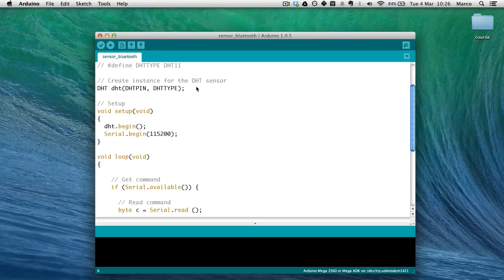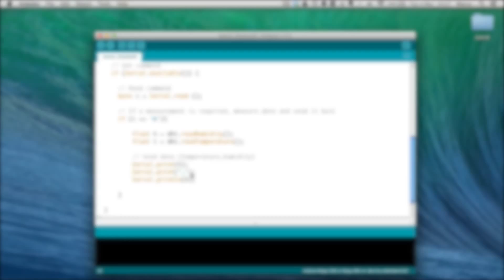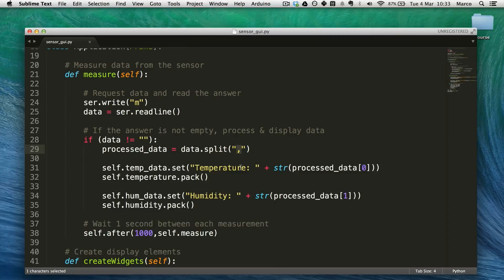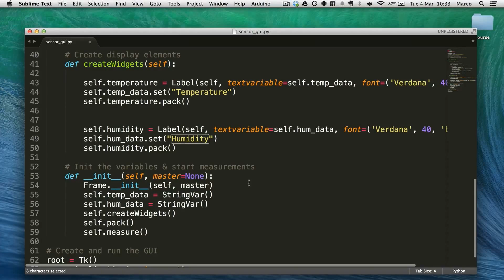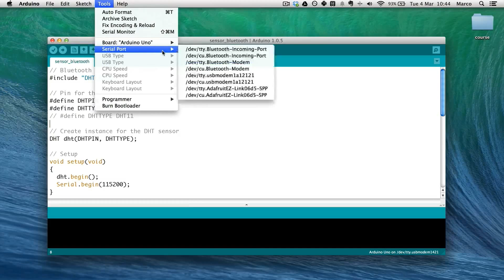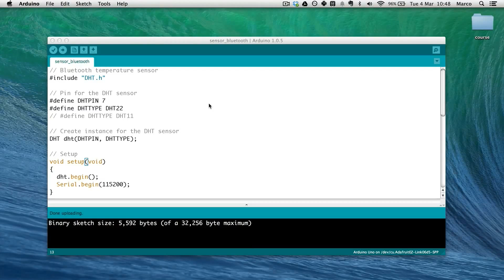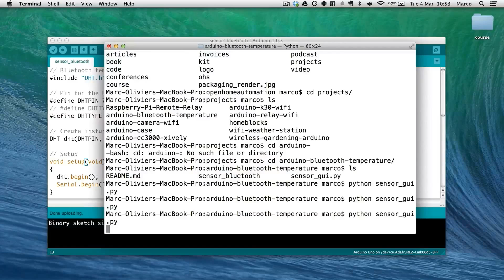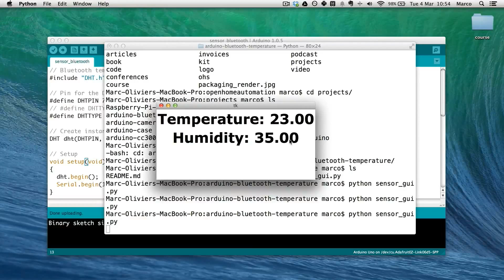Arduino Bluetooth Temperature & Humidity Sensor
📝 Get our FREE guide to learn how to build projects with the Arduino platform

Make a temperature & humidity sensor using Arduino, Bluetooth and Python!